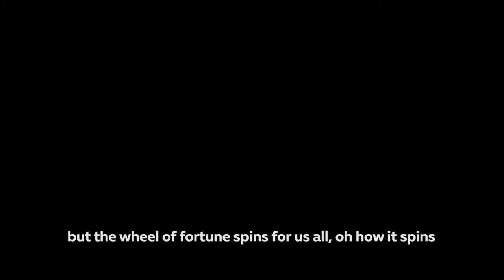DIVANOSKY HOTEL - Teaser Trailer 2017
Siete tra quelli che criticano il cinema italiano perchè non sperimenta? Perchè o sono film autoriali oppure cinepanettoni? Vorreste vedere un prodotto italiano stile Cohen o Tarantino?
Beh questo è il nostro intento!
Ci consideriamo dei coraggiosi che vogliono portare novità nel panorama cinematografico italiano senza copiare nessuno.

Ed ecco quindi che vi presentiamo il Teaser dimostrativo del mood del prossimo film di Massimo Ivan Falsetta, talentuoso regista già di:

"Calibro 10"

"Onde Road"

"Virgo, i piedi freddi delle donne" - Miglior film drammatico al Linear International Film Festival, premio Miglior attore e Miglior regia al React Film Festival di Catanzaro (2019) e Miglior attore al Free Aquila Festival (2018).

Tale teaser è finalizzato alla raccolta fondi per permettere la realizzazione del film secondo gli standard più alti possibili. La nostra passione non basta, abbiamo bisogno del tuo aiuto: entra a far parte della squadra di Divanosky e condividi! Te ne saremo per sempre grati!

Lo staff di Divanosky Hotel

Are you one of those people who criticize Italian cinema because it's not brave? Because Italians only make arty films or stupid comedies?
Would you like to see an Italian production in the same style as Tarantino or the Cohen brothers? Well, this is our goal!
We see ourselves as the courageous ones  who want to bring innovation to Italian cinema, without imitating anyone.
Here we present the teaser trailer to show you the unique mood of Massimo Ivan Falsetta's new film "Divanosky Hotel".

This talented young director has already revealed his distinctive way of seeing  the world in films like:

"Calibro 10"

"Onde Road"

"Virgo, i piedi freddi delle donne" - Best drama at Linear International Film Festival, Best actor and Best director at React Film Festival di Catanzaro (2019), Best actor at Free Aquila Festival (2018).

The purpose of this trailer is to raise funds in order to enable the realization of this film to the highest possible standard.

The Divanosky Hotel